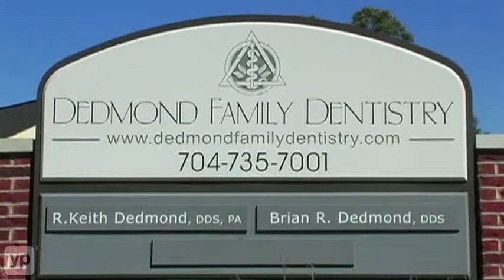Dedmond Family Dentistry Lincolntown NC Dental Care Clinic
For the best dental care in town, head to Dedmond Family Dentistry in Lincolntown, North Carolina. Services provided include cosmetic and restorative dentistry, metal free crowns and veneers, implants, digital x-rays, sedation services, and more. Make your appointment today.